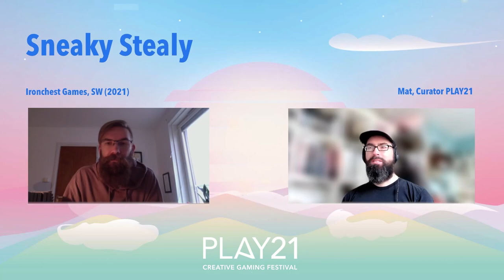PLAY21 Mini Let's Play: Sneaky Stealy with Ironchest Games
EN
Who is behind the games in the exhibition at PLAY21? In this daily 10 minute Let’s Play, the international artists showcase their game and talk about themselves, their work, their thoughts and concepts with curator Matthias Löwe.

DE
Wer steckt eigentlich hinter den Spielen der Ausstellung bei PLAY21? In den täglichen 10-minütigen Let’s Plays spielen die internationalen Künstler*innen ihr Spiel und stellen im Gespräch mit Kurator Matthias Löwe sich selbst, ihr Spiel sowie ihre Ansätze und Ideen vor.